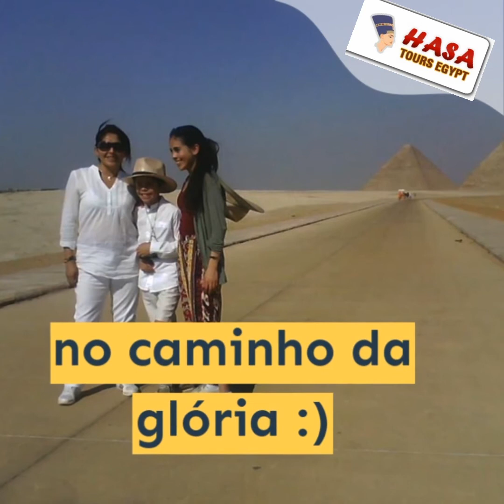Viagem inesquecível pelas maravilhas do Egito com Hasa Tours Egypt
Gostaríamos de compartilhar o vídeo para que o maior número de pessoas se beneficie, e não se esqueça de se inscrever no canal e ativar a campainha para que todas as novidades cheguem até você. Obrigado e cumprimentos da HASA TOURS!

Viagem inesquecível pelas maravilhas do Egito com Hasa Tours Egypt. Agende agora.